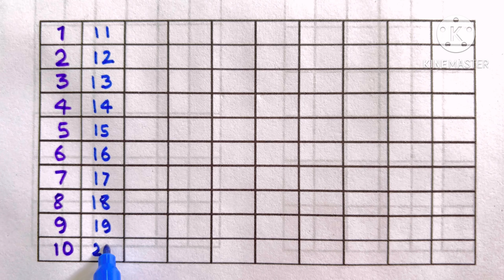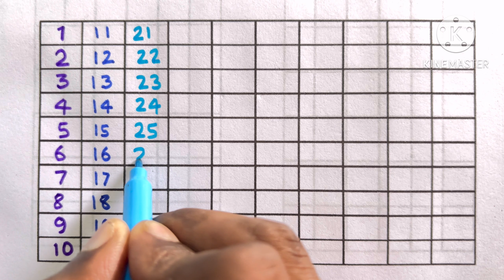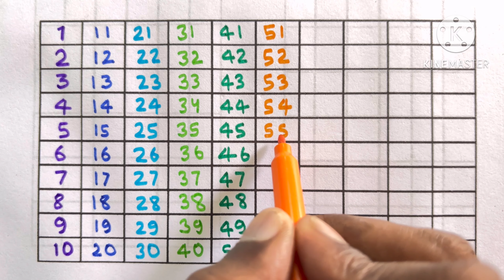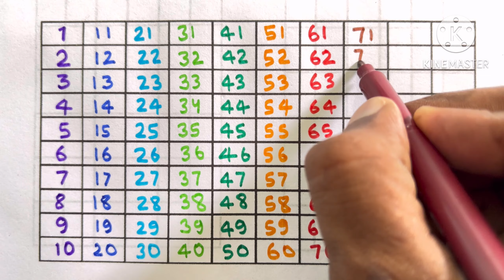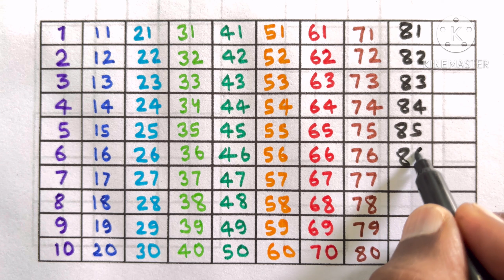Learn to Counting 1 to 100 | 123 numbers | one two three, 1 से 100 तक गिनती, 1 to 100 Counting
Counting 1 to 100 | 123 numbers | one two three, 1 से 100 तक गिनती, 1 to 100 गिनती

Your Query 👇

123
ginti12
one to hundred
counting 12
123 123
1 to 100
one two three
one two
123 song
123 counting
1234
song 1 se 100 tak
counting 123
one two three four
123 numbers
counting song
1 to 100 counting song
1 se lekar 100 tak ginti
one one 100
1 to 100 counting
1 to 10 ginti
123 ginti
one two counting